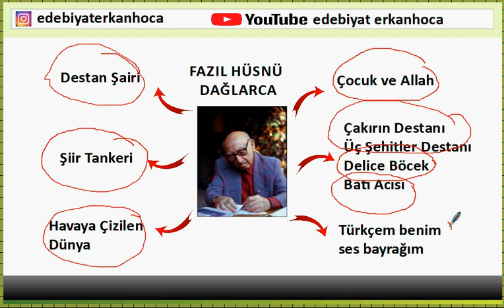BİR DAKİKA BİR ŞAİR- FAZIL HÜSNÜ DAĞLARCA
"Sanat hem bir pusula gibi gidilmesi gereken yönü hem de bir saat gibi içinde bulunulan zamanı göstermelidir" diyen Fazıl Hüsnü Dağlarca AYT' de defalarca sorulan ÖABT' de de sorulma ihtimali yüksek bir şair